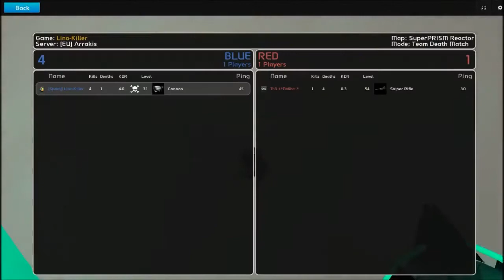Uberstrike 1v1 Lino-Killer vs Th3.+*No0b+.*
GG Th3.+*No0b+.*
Tnx for watching!